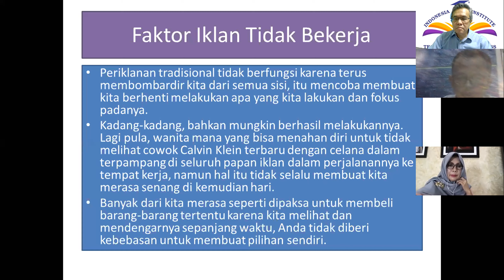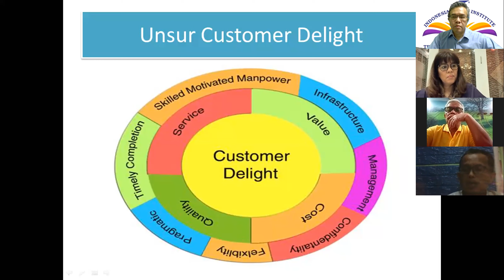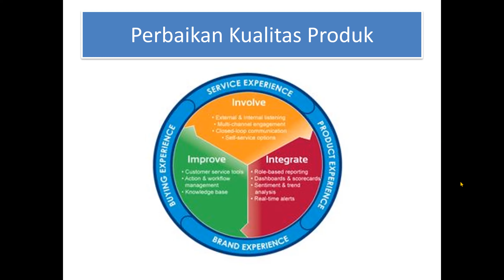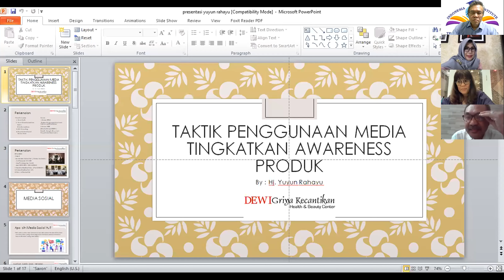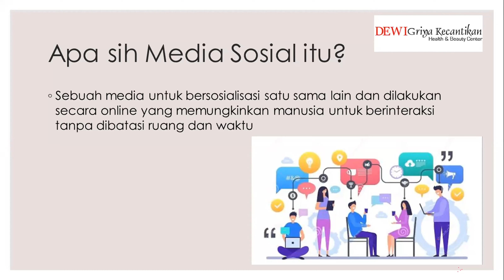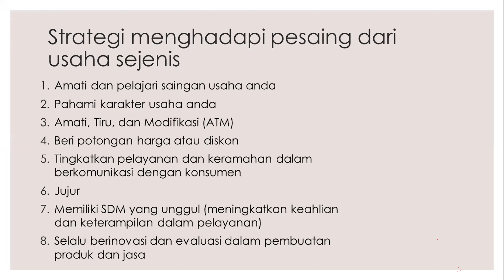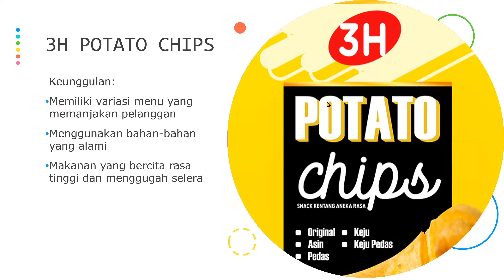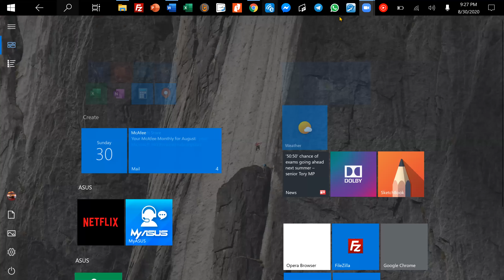Taktik Penggunaan Media Untuk Tingkatkan Awareness Produk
Bersama narasumber
bapak Gede Moenanto Soekowati M.I.Kom Wartawan senior Kompas group, dosen fakultas ilmu komunikasi di Universitas Pancasila, Kandidat Doktor Ilmu Komunikasi Universitas Padjadjaran Bandung.

Ibu Yuyun Rahayu. Owner Dewi Griya Kecantikan

Ibu Heri Haryati, H3 Potato Chips